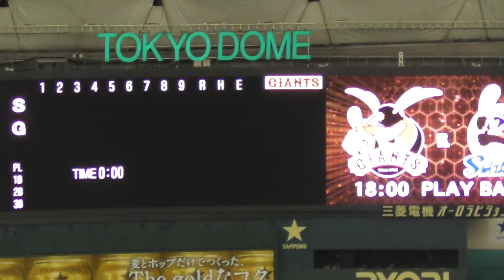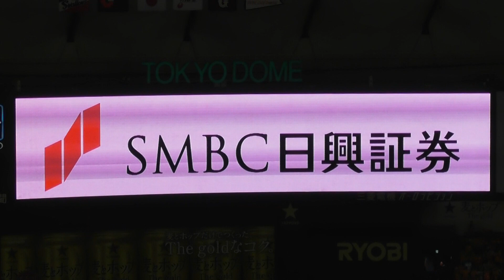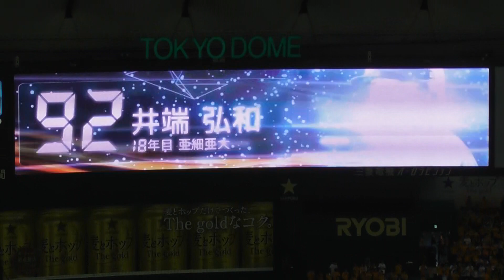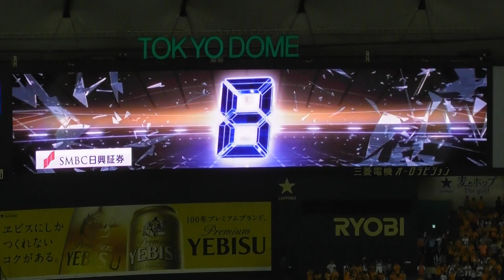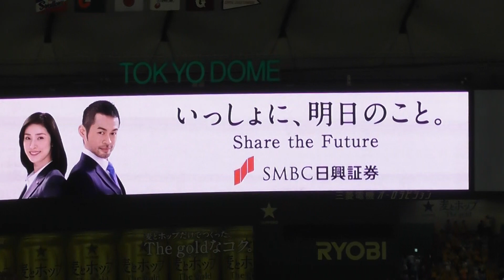2015 10/4 読売ジャイアンツ×東京ヤクルトスワローズ スタメン発表 東京ドームシーズン最終戦 現地映像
2015 10/4 読売ジャイアンツ×東京ヤクルトスワローズ スタメン発表 東京ドームシーズン最終戦の現地映像です。